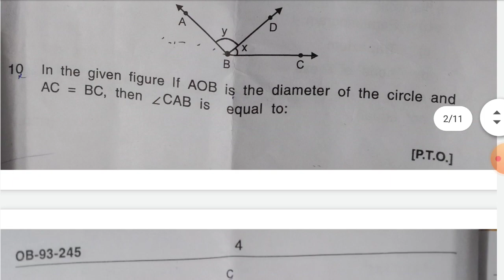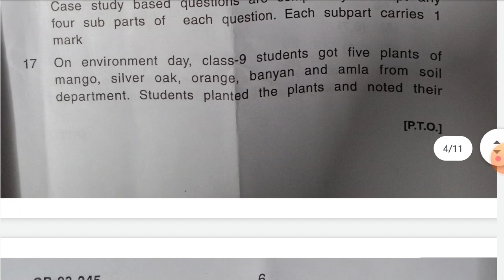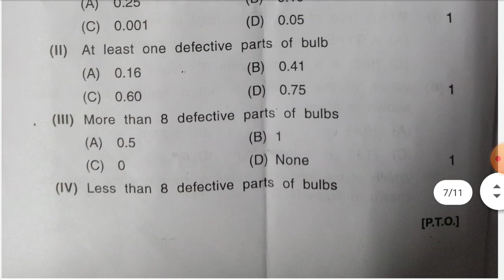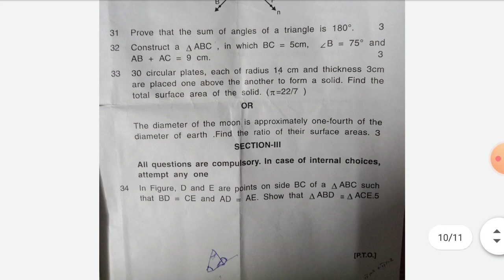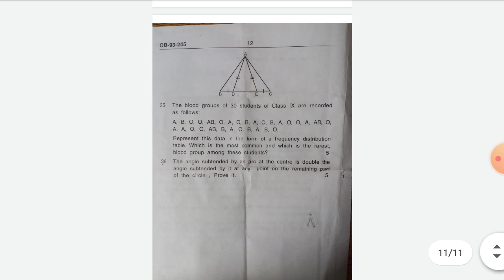CLASS 9 MID TERM PAPER | SHARED BY CBSE | ALL QUESTION TYPE WITH CASE BASED STUDY 2021